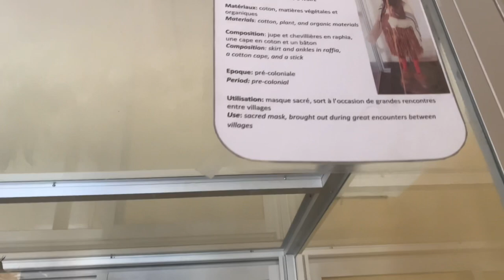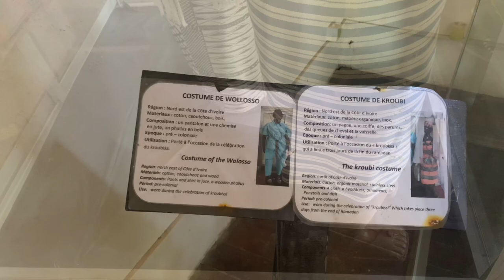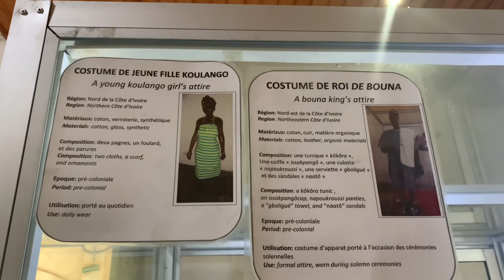A Day In Grand Bassam 🇨🇮National Museum Of Costumes || La Maison De Ganamet || Ivory Coast 🇨🇮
Grand bassam is a 30 minutes drive from Abidjan on a good day without traffic.

Bassam should be on top of your list whilst in Ivory Coast , it is the first colonial capital and much of the ruins of forts and administrative offices are still available, it is also known for its fine beaches .